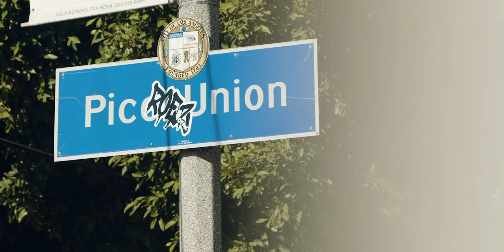Legacy West Media presents David Cavazos "Big Sleeps" - Artist Video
Legacy West Media studio visit with Los Angeles born painter David Cavazos also known as Big Sleeps.